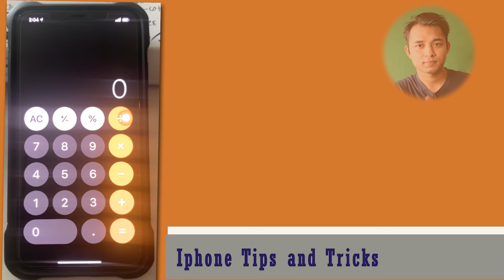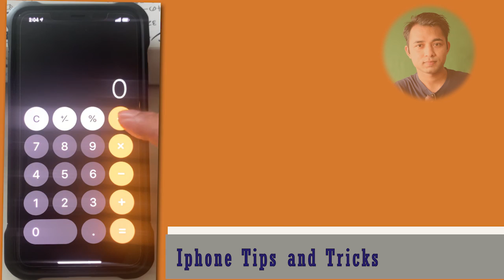How to delete number in Iphone Calculator while Calcualtion